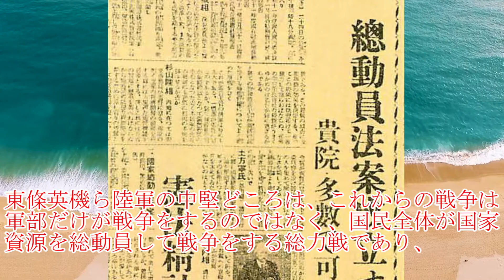歴史解説 ゆっくり 東條英機 ～知られざる前半生～ 【昭和】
東條英機の前半生。動画内で言及している満州事変の首謀者、石原莞爾の再生リストは以下ですのでよければどうぞ↓